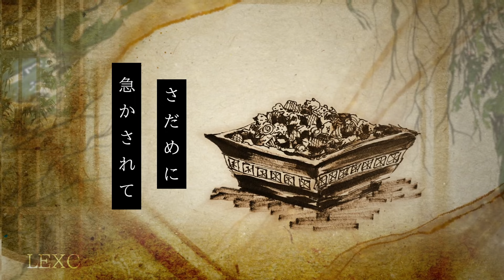【VCB23-R1】だってだって噫無情 / Datte Datte Aa Mujou【FL0°C❄N】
❄ Chapter One ❄
Five spirits, trapped beneath the sea,
call breathless from the ocean deep.
Their voices sing, to no avail;
and thus begins our chilling tale.

Five tsukumogami they were ---
house-spirits born from peaceful mirth.
But winter drew them in its claws
Will they escape the ocean's maw?

❄ Theme Interpretation ❄
A long, long time ago, in a land far far away, there lived five tsukumogami in a peaceful home. Tsukumogami are household spirits born from well-loved objects, and in this little house, the tsukumogami were a porcelain egg, a polished lacquer bowl, an antique feather pen, a preserved rose, and a dainty wind chime. In the golden rays of autumn, they took care of the home and its inhabitants.

But soon, autumn turned to winter, and an uneasy darkness was brewing on the horizon. They felt the change in the air --- a flicker in the lantern, a chill in the wind, and finally, the first flurries of snow. But it was too late; an evil force has come for them, and they could do nothing but succumb to cold, harsh fate. Trapped in an evil lantern, they were transformed into snowflakes. Riding on the wind, they soared over their home, flew threw an evil forest, only to land on a frozen sea. Their voices rang out from below, but no one heard their call.

Oh how heartless then, that the world could be so cruel?

❄ Mix ❄
Time/Tune  - Sibylle
Mix/Master - Aoi Nipi

Digital Color/Shading - Letolune (Discord: @letolune)
Traditional Sketches - Sibylle

❄ Animation ❄
Sibylle